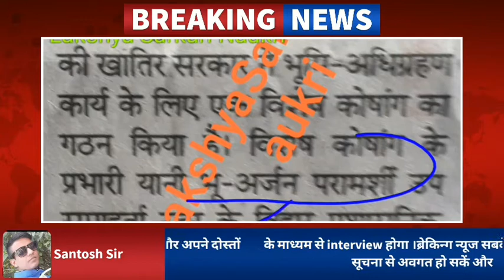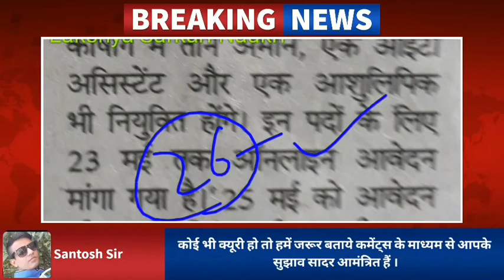पटना मेट्रो में विभिन्न पदों पर बम्पर बहाली हो रही है जरूरी सूचना से अवगत हो सकें ।By Santosh Sir